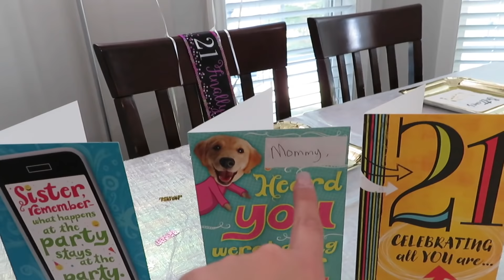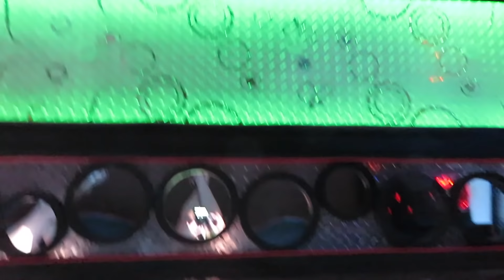HUGE BIRTHDAY SURPRISE | MY 21ST BIRTHDAY | Its Kayla Victoria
HUGE BIRTHDAY SURPRISE | MY 21ST BIRTHDAY